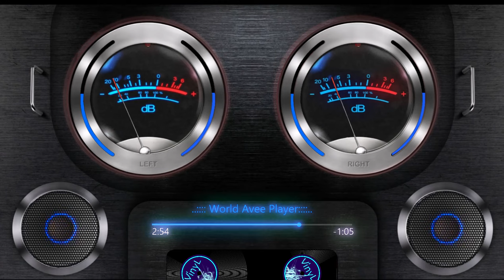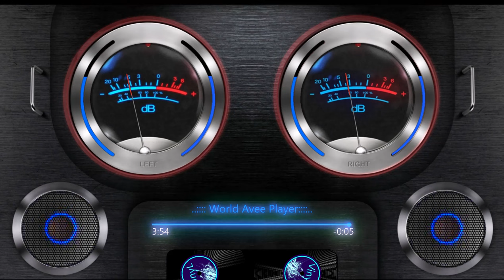Lady Gaga, Bebe Rexha, David Guetta, Rihanna, Alan Walker Cover 🎵 EDM Bass Boosted Music Mix #004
▶️Tracklist :
00:00 Bass Boosted
02:04 I Like It (Sticky Key Cover)
04:56 Besomorph & Anthony Keyrouz - Death Bed (ft. Lunis)
07:11 Girls Like You (2Shy, Ben Plum, PACANI Cover)
09:32 I Will Survive (Badscandal, Goodscandal, Burning Beards Cover)
12:08 Memories (SAYMRK, Stayer, Britt Cover)
14:02 On The Floor (blueberry, Muffin, Dayana Cover)
16:30 Rockabye (GonSu Cover)
18:49 Stereo Love (Coopex & Donovan's Playground & Lujavo & Britt Lari Cover)
21:50 Thunder (Goodscandal  Cover) (Magic Cover Release)
23:53 Unstoppable (Twin, Jasmine Crowe Cover)
26:15 Waiting For Love (Medusa, LØST SIGNAL, PACANI Cover)
28:49 Dream Chaos - Fantasize (Ft. Britt Lari)

BASS BOOSTED
EDM BASS
2024
NEW
CAR
BASS
CAR BASS
CAR MUSIC
DROPS